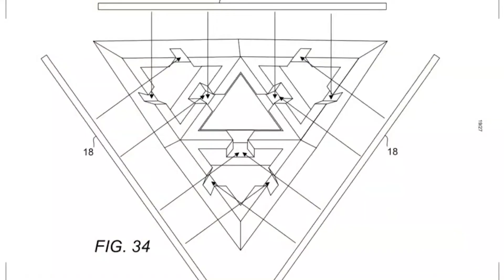Innovative concrete masonry systems – Spherical Block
Spherical Block, a small business funded by the National Science Foundation (NSF), is using concreate masonry construction to build affordable efficient homes.

The New York-based company has developed an “innovative masonry system which can be used to build an entire building, including roofs.” With their concrete block manufacturing, Spherical Block can create walls, roofs, arches, windows, domes, and spheres.

Spherical Block is supported by America’s Seed Fund powered by the NSF, a $200 million per year program that awards research and development grants to small businesses and startups, transforming scientific discovery into products and services with commercial and societal impact.